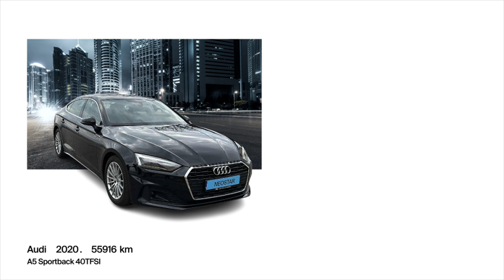Luksuzan automobil s malo prijeđenih kilometara-Audi (D)-A5 Sportback 40TFSI-